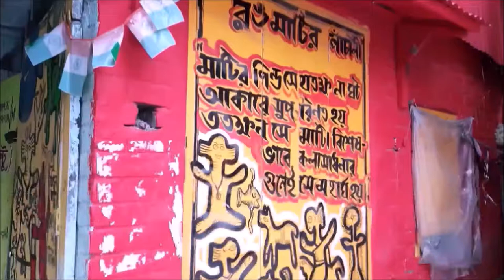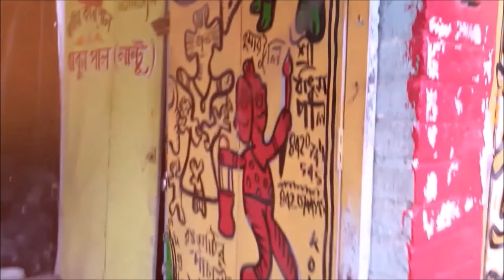Kumartuli Durga Pratima & History 2020🙏 | Who Makes God? | Kolkata | Step Eats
শুভ শারদীয়ার শুভেচ্ছা সকলকে। অনেক ভালবাসা রইল সবার জন্য।
Hello everyone, in this Puja, I started something new.. So do watch my video and let me know your opinion.
I will try to show you lots of interesting content ! Stay with me and have fun!! Share your thoughts and support me .